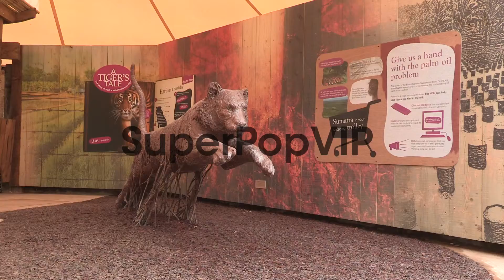Atmosphere at Tiger Territory Royal Opening at London Zoo...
Atmosphere at Tiger Territory Royal Opening at London Zoo on March 20, 2013 in London, England